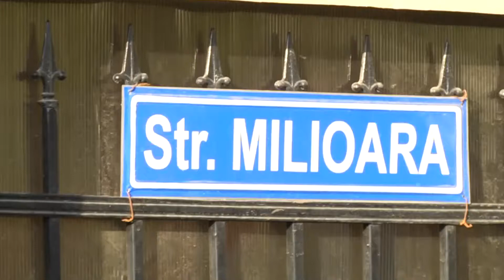La Târgoviște, continuă investițiile în infrastructura rutieră